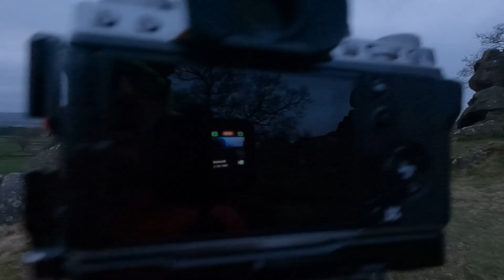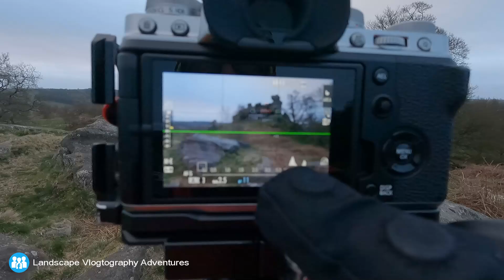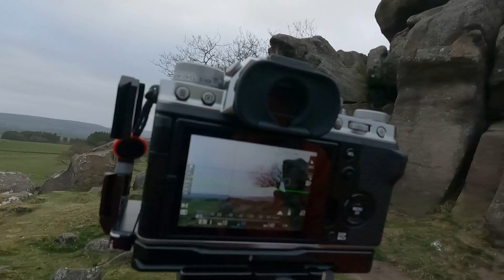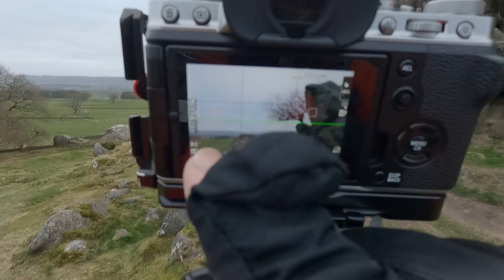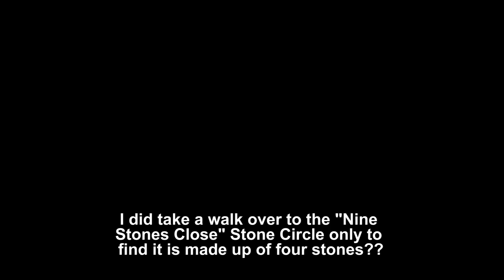Another flat sunrise - Robin Hoods Stride - Peak District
I was up for sunrise, but once again it was just another flat grey morning. Nice to be out a Robin Hoods Stride and the NIne Stone Circle near Bakwell.